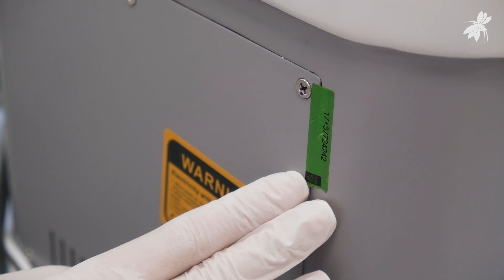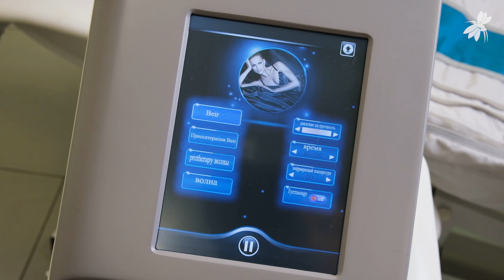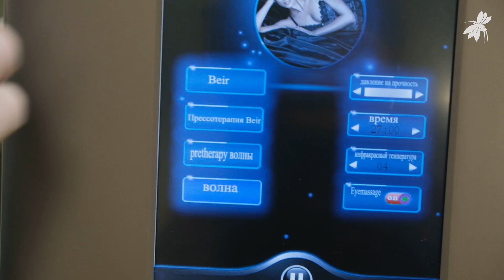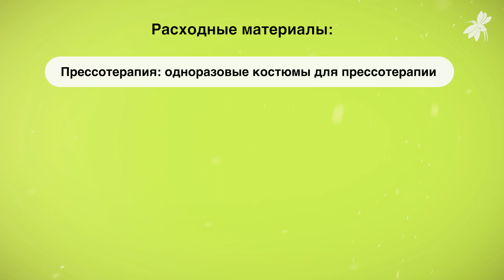Обзор аппарата прессотерапии BR615: лимфодренаж, устранение отеков и тяжести в ногах + массаж глаз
Аппарат BR615 выгодно отличается от других аппаратов прессотерапии не только качественным 25-камерным костюмом, но еще и наличием дополнительной функции Инфракрасного прогрева и очками для массажа глаз.

Костюм состоит из 2х элементов: штанов и рубашки, которые застегиваются на молнии (имеется несколько молний, позволяющих использовать костюм на разных по комплекции клиентах). Костюм выполнен из очень качественных материалов: прочная износостойкая ткань снаружи и водоотталкивающая внутри, позволяющая легко его дезинфицировать. Блок управления на колесиках, русифицированный интерфейс, несколько программ по интенсивности воздействия. В массажере для глаз предусмотрено несколько дополнительных функций: с помощью прогрева и вибрации можно усилить эффективность массажа, а прослушивание музыки поможет расслабиться и настроиться на нужный лад.

Оборудование позволяет регулировать давление воздуха, температуру ИК прогрева, время проведения процедуры, а также задавать настройки для каждого элемента костюма по отдельности

Технические характеристики:
Требования к электропитанию: 220В/ 50Гц
Мощность: 500 Вт
Давление 120-200 мм рт ст
Температура ИК прогрева: 30-80С
Габариты: 111*43*58 см
Вес: 40,1 кг

✔️Видеообучение в подарок. Гарантия 1 год, отправка по РФ популярными ТК, сертификат соответствия и декларация соответствия на каждый аппарат, свой сервисный и учебный центр✔️

Если вам нужна консультация по подбору аппаратов для вашего косметологического или массажного кабинета, свяжитесь с нами любым удобным способом:
- задайте вопрос в комментариях
- позвоните на горячую линию: 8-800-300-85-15